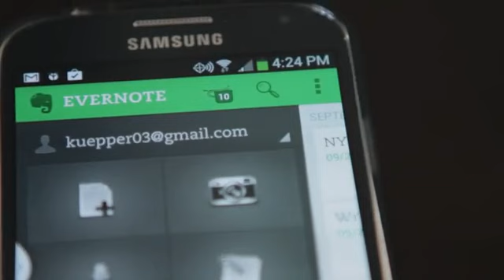Samsung Tablets for Schools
Samsung Tablets for Schools. Part of the series: Samsung Device Tips. Samsung tablets for schools are great for a variety of different reasons, including that they create enhancing learning environments. Find out about using Samsung tablets for schools with help from a digital consultant and speaker in this free video clip.